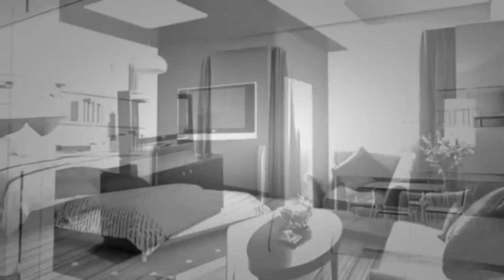Bedroom Living Room Design Ideas